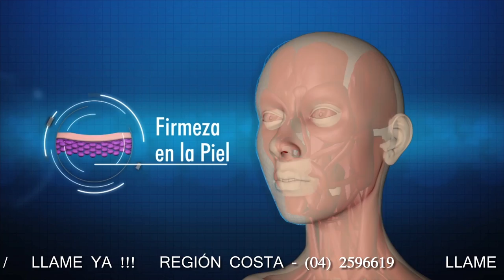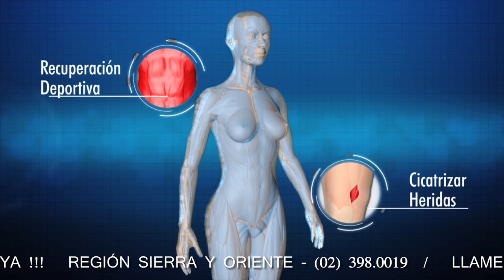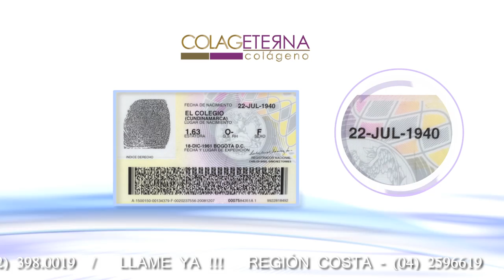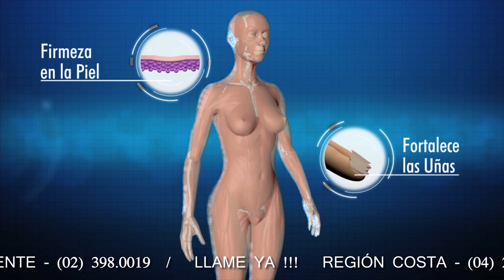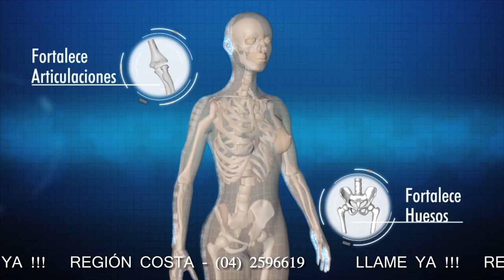COLAGETERNA PROMO PAGA 2 Y LLEVA EL 3RO GRATIS